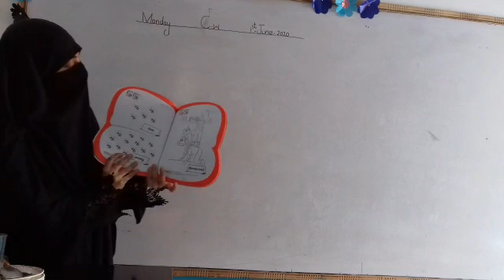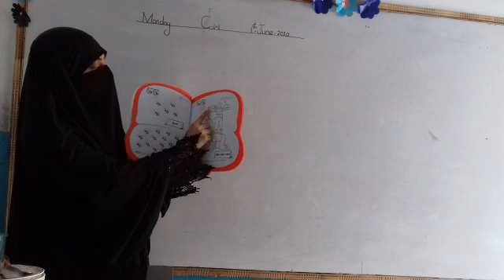Topic: introduction of "dinner set", pg# 7, math series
Pre year 2, shehroz grammer school